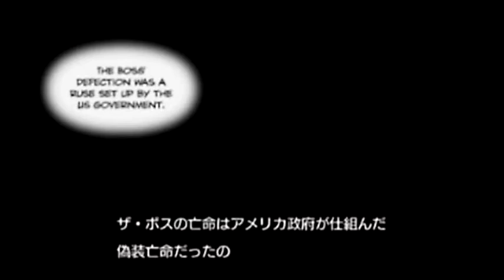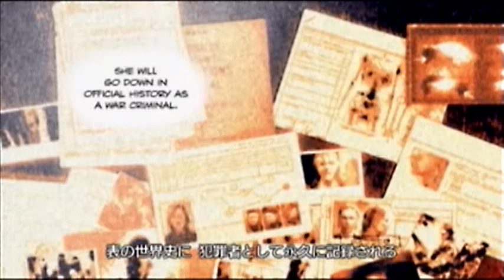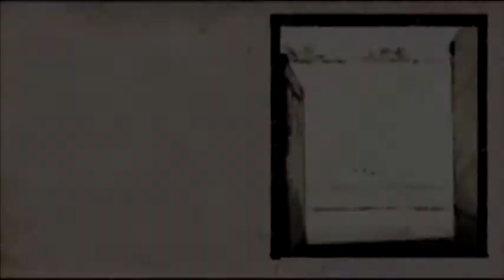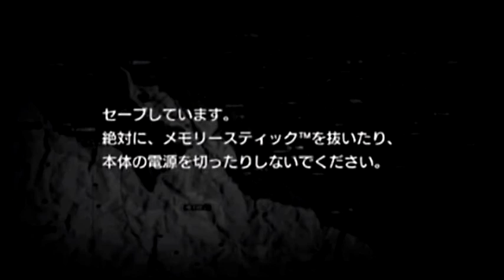MGS ピースウォーカーを3人で実況プレイ！ 5-3@新春SP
今年もがんばって実況の方をしていきます！そういえばもうすぐで1周年だ。1年ってあっという間ですね。
今回は前半部分がもはやギャグパートにｗｗもちろん後半部分もギャグ満載ですよｗｗｗ
ちなみに水どう（水道じゃないですｗ）のBGMを使ったり、横に小さく動画を乗っけたりと、また一工夫しているのでそこもちゃんと見たり聞いたりして欲しいです。